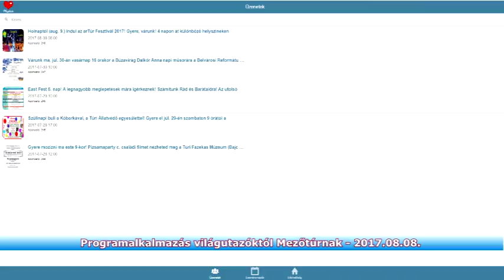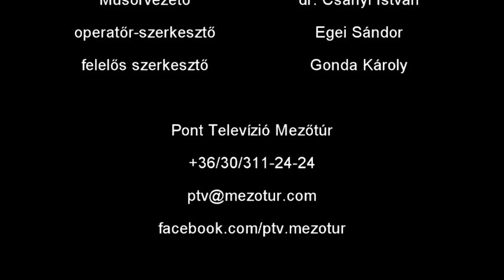Programalkalmazás világutazóktól Mezőtúrnak - 2017.08.08.